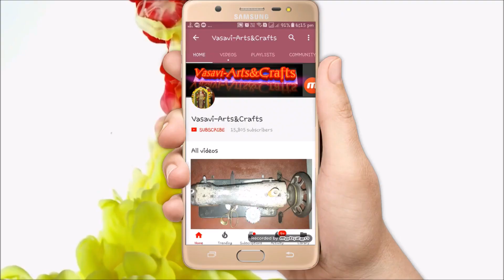How to stitch lace work blouse cutting and stitching in Telugu